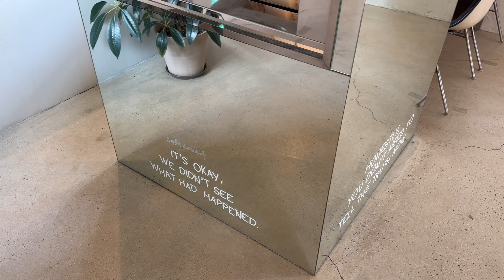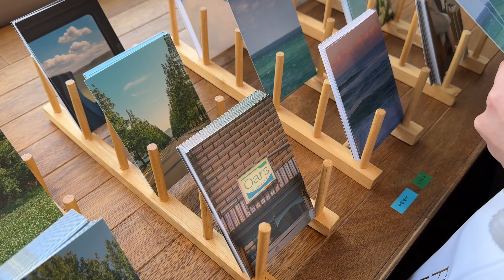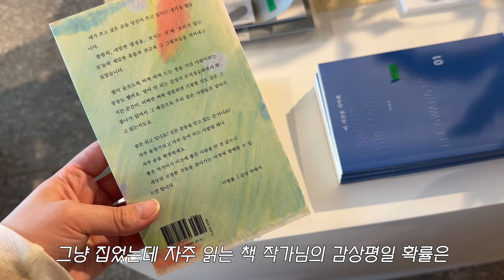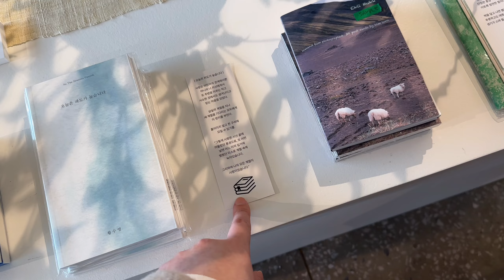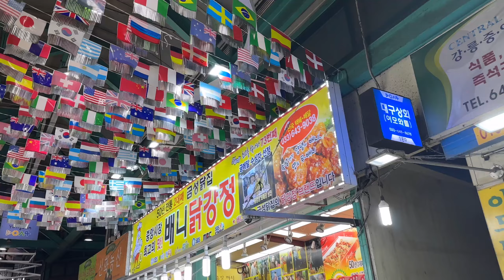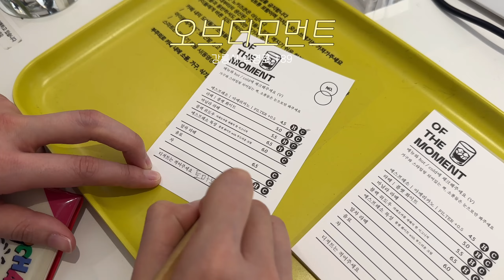𝑽𝑳𝑶𝑮 | 강릉 숙소부터 맛집까지 또간집 모음 🌟 • 강릉 1박2일 여행 최최최최종.mp4